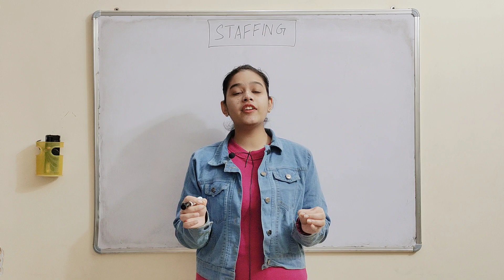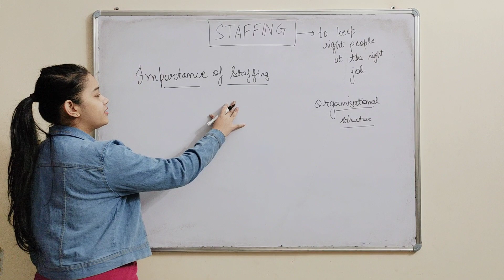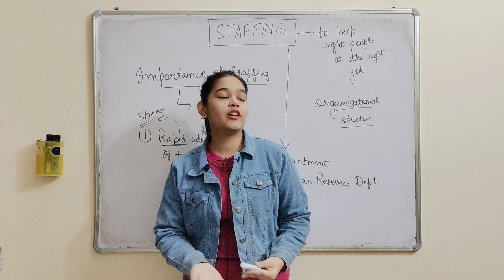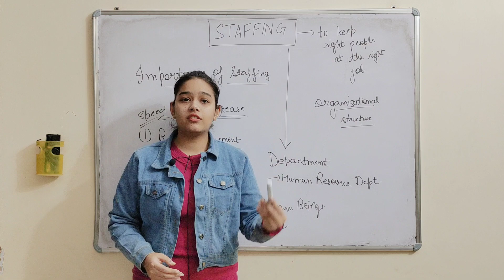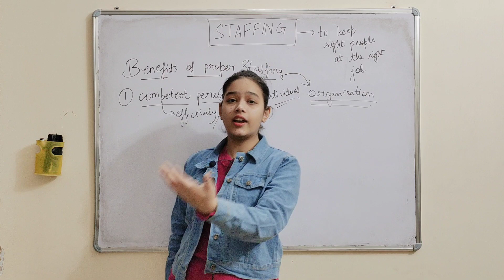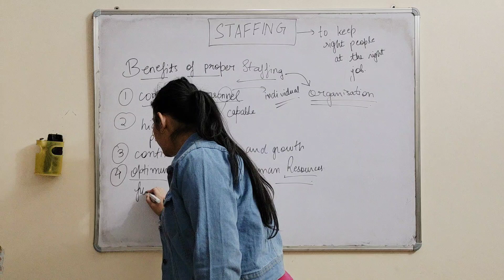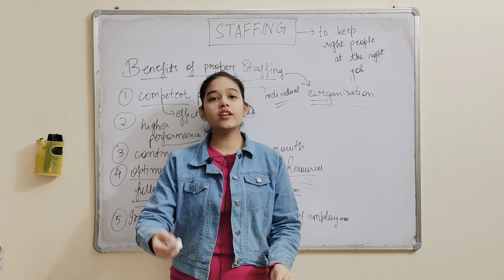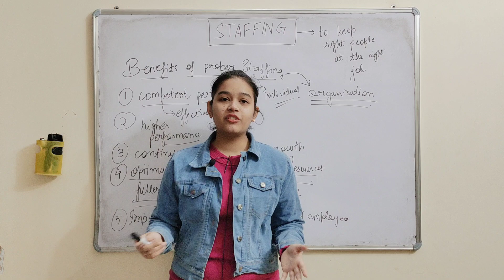Staffing Class 12 Business Studies || Part 2 || Buisness Studies Class 12 Chapter 6 Term 2